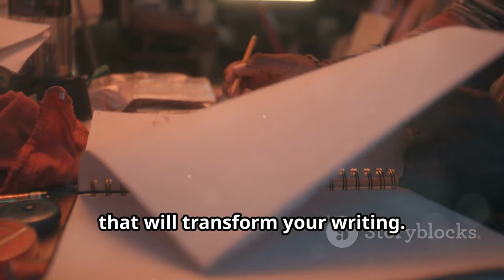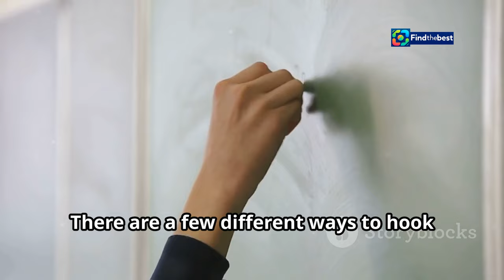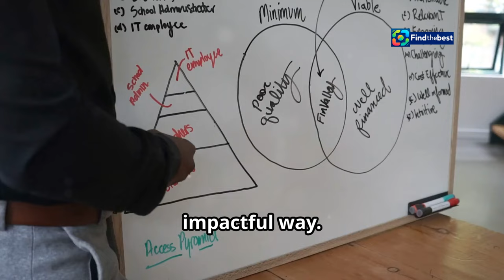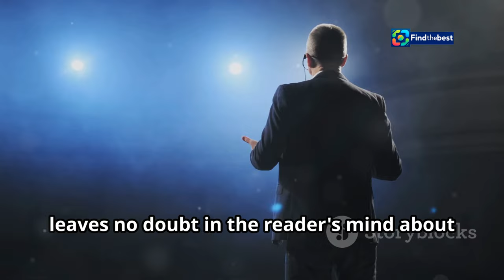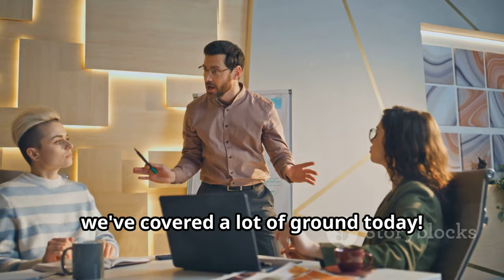La Transformación Asombrosa de Billy Zane como Marlon Brando en "Waltzing with Brando"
OUTLINE:
00:00:00 The Power of a Captivating Introduction
00:02:35 What Makes a Good Introduction?
00:03:41 Crafting Coherent Body Paragraphs
00:05:56 The Art of Transitions
00:07:07 The Conclusion
00:09:41 Your Turn to Engage!

 así es la impresionante trasformación de ...:https

**Category:**
Film & Animation

🎥 ¡Bienvenidos a nuestro canal! Hoy exploramos la **impresionante transformación de Billy Zane** en la biopic sobre el legendario Marlon Brando, titulada **"Waltzing with Brando"**. 🌟

🔍 En este video, analizamos cómo Zane ha conseguido un parecido asombroso con Brando, especialmente en su papel icónico como **Vito Corleone** en **"El Padrino"**. 🕵️‍♂️ La caracterización de Zane ha dejado a todos boquiabiertos, y discutimos el arte del maquillaje protésico y cómo este avance técnico ha revolucionado la forma en que los actores se transforman para sus papeles. 🖌️✨

📅 La trama de la película se sitúa entre 1969 y 1974, una época crucial en la vida de Brando, y nos preguntamos: ¿cómo se logra una transformación tan convincente en pantalla? 🤔

👉 Únete a nosotros para descubrir todos los secretos detrás de esta increíble biopic y la dedicación que Billy Zane ha puesto en su papel. 🎬

Today we explore the **amazing transformation of Billy Zane** in the biopic about the legendary Marlon Brando, titled **"Waltzing with Brando"**. 🌟

🔍 In this video, we analyze how Zane has achieved an astonishing resemblance to Brando, especially in his iconic role as **Vito Corleone** in **"The Godfather"**. 🕵️‍♂️ Zane's characterization has left everyone stunned, and we discuss the art of prosthetic makeup and how this technical advancement has revolutionized how actors transform for their roles. 🖌️✨

📅 The film's plot is set between 1969 and 1974, a crucial period